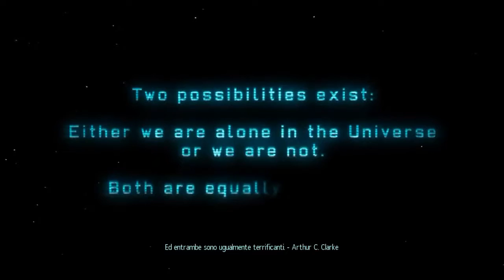[Operazione Astro Diabolico] LetsPlayITA 🔴 XCOM Enemy Unknown #01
BATTLE.NET! AceTheBrave#2998